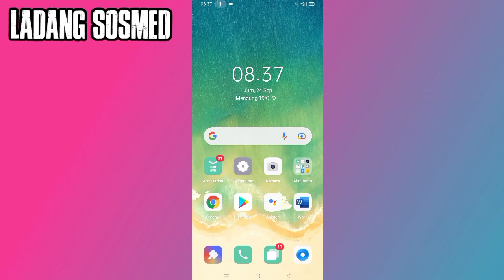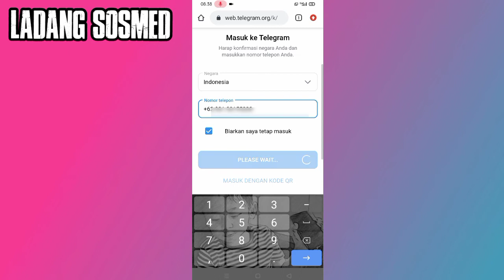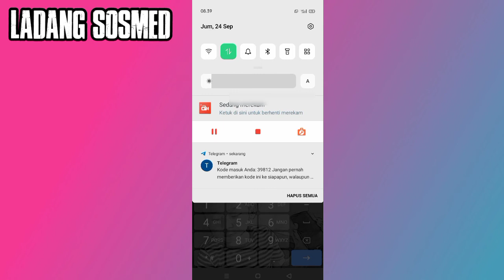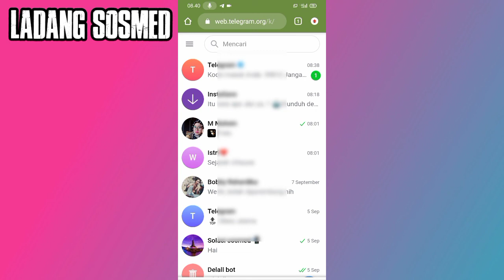Cara Login Telegram Melalui Google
Hay teman-teman anda pengguna aplikasi telegram dan anda ingin login melalui google tapi anda belum tau bagaimana caranya nah mari kita tonton videonya ya teman teman.